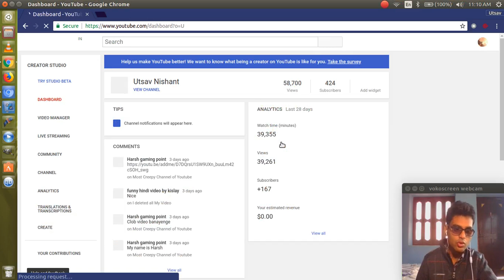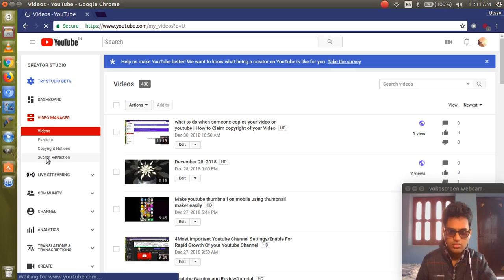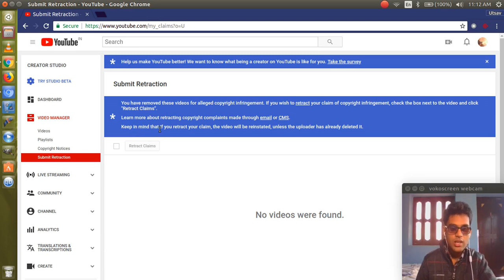How to remove Copyright Strike From Any Video When Changes Your Mind